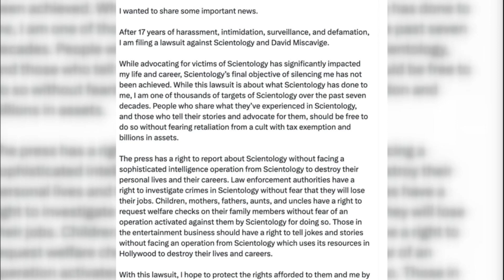Leah Remini Takes a Stand: Actress Files Defamation Lawsuit Against Church of Scientology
Actress Leah Remini sues the Church of Scientology. Defamation and Harassment Claims

An Ex-"King of Queens" Star Speaks Out for Scientology Survivors
Celebrity activist and "King of Queens" star Leah Remini has filed a lawsuit against the Church of Scientology and its leader, David Miscavige, she revealed on Twitter. The suit claims that Remini and her family have been subjected to "harassment, intimidation, surveillance, and defamation" for the past 17 years.

From 2016 to 2019, Remini starred in the Netflix documentary "Leah Remini: Scientology and the Aftermath," which became a critical and commercial success. She focused on people who had left the church and were allegedly shunned and harassed as a result of their decision in the series.

Remini made it clear in her Twitter statement that she is fighting Scientology for the thousands of people who have been harassed by the group over the years, not just for herself. She insisted that people should be able to speak out without worrying about retribution from a wealthy, tax-exempt organization.

The actress said she filed suit in the hopes of safeguarding the freedom of the press to report the truth about Scientology without fear of retaliation. She emphasized the value of free speech for journalists, law enforcement officers, and members of the entertainment industry.

The Church of Scientology is accused of stalking, surveilling, harassing, and intimidating Remini, as well as spreading false information about her through coordinated social media accounts, in a lawsuit filed in Los Angeles County Superior Court. The lawsuit further states that Remini's friends, family, and coworkers have been subjected to relentless harassment and humiliation.

The Church of Scientology issued a statement after Remini's announcement, calling her claims "ludicrous" and her actions "lunacy." Over the course of many years, she was accused of spreading lies and bigotry in an effort to silence dissenters by hiding behind the cloak of "false propaganda." The Church has also condemned Remini, calling her "horrible" and saying that being in her presence is toxic.

Leah Remini left the Church of Scientology in 2013 because she disagreed with its policies, such as "disconnection," which mandated that members sever ties with relatives who had left the religion. Since then, Remini has become an outspoken supporter of other victims of abuse.

Leah Remini's lawsuit is an extension of her crusade for fair treatment and an effort to ensure that people can speak out against Scientology without fear of reprisal.